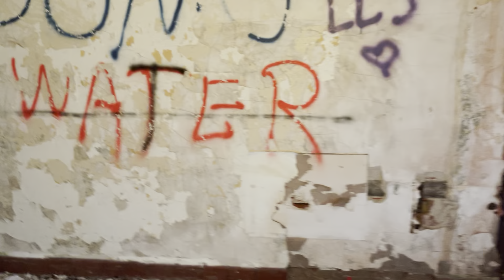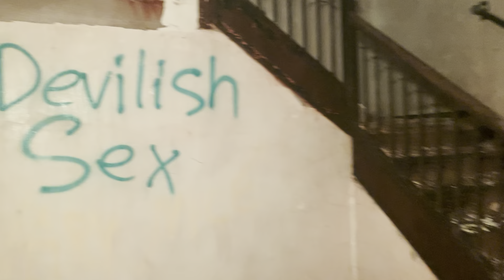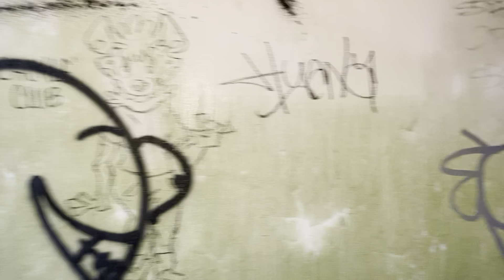NORWICH CONN, ASYLUM. BUILDING 3￼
Building three Norwich Connecticut￼